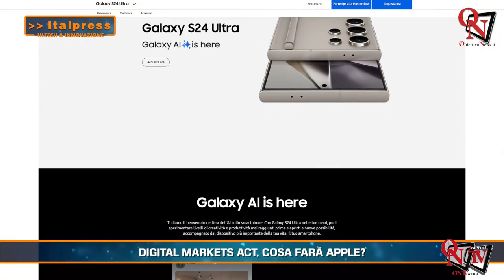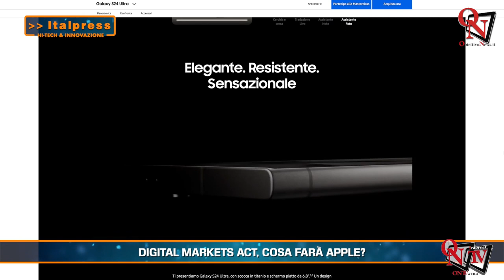Hi-Tech & Innovazione Magazine - 04-2024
Hi-Tech & Innovazione Magazine - In questo numero: - Digital Markets Act, cosa farà Apple? - Whirlpool, elettrodomestici sempre più smart e sostenibili - Samsung presenta Galaxy S24, AI a portata di smartphone